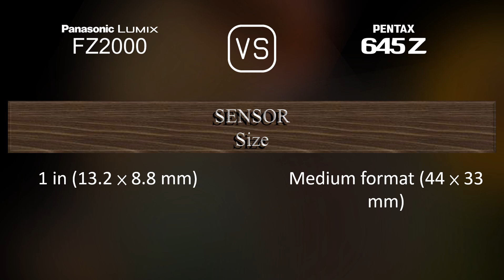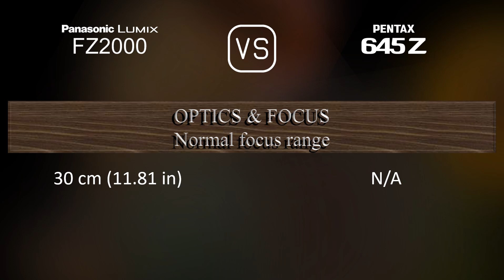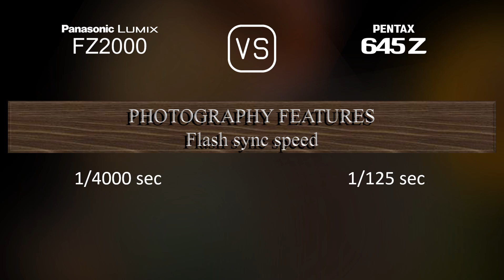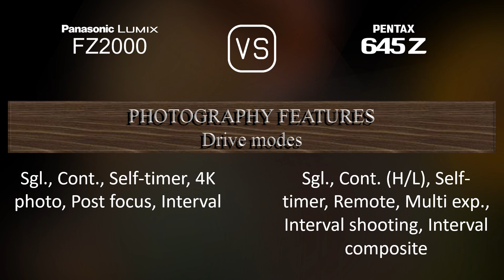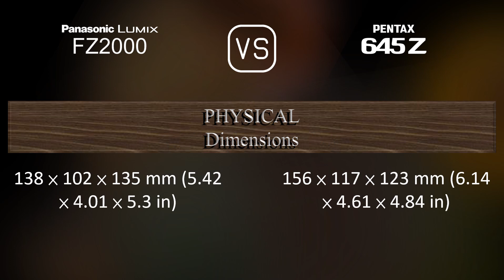Panasonic Lumix FZ2000 vs. Pentax 645Z: A Comparison of Specifications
This video overviews the Panasonic Lumix FZ2000 and the Pentax 645Z in a parallel comparison of specifications.

00:25 LAUNCH
00:33 BODY
00:40 SENSOR
01:01 IMAGE
01:16 OPTICS & FOCUS
01:58 SCREEN
02:16 VIEWFINDER
02:30 PHOTOGRAPHY FEATURES
03:24 VIDEOGRAPHY FEATURES
03:38 STORAGE
03:42 CONNECTIVITY
04:07 PHYSICAL
04:24 MISC